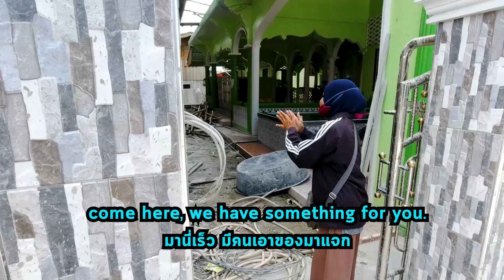เหมาสามล้อข้างทาง แจกคนทั้งหมู่บ้าน!